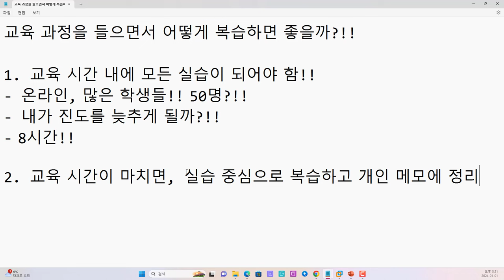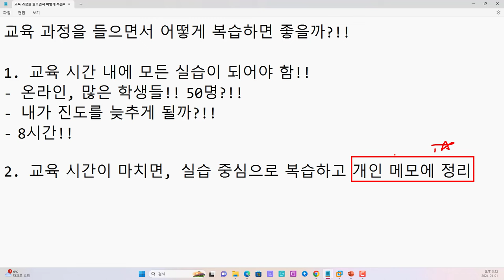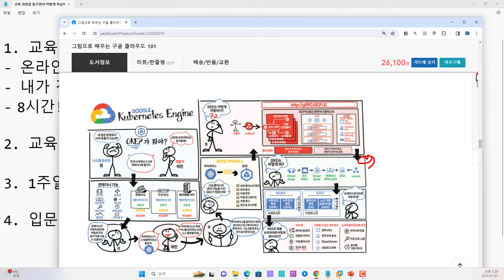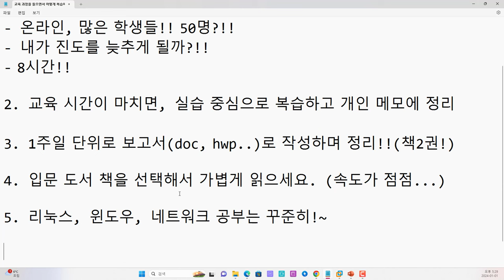IT 진로 - 국비 교육 과정을 들으면서 어떻게 복습하면 좋을까??!!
보안프로젝트 ) 에서 제공하는 IT 강의입니다. 이번 강의 주제는 "IT 진로 - 국비 교육 과정을 들으면서 어떻게 복습하면 좋을까??!! " 입니다.

교육 과정을 들으면서 어떻게 복습하면 좋을까?

1. 교육 시간 내에 모든 실습이 되어야 함
2. 교육 시간이 마치면, 실습 중심으로 복습하고 개인 메모에 정리
3. 1주일 단위로 보고서(doc, hwp)로 작성하며 정리(책2권이 됨)
4. 입문 도서 책을 선택해서 가볍게 읽으세요.(속도가 점점...)
5. 리눅스, 윈도우, 네트워크 공부는 꾸준히!